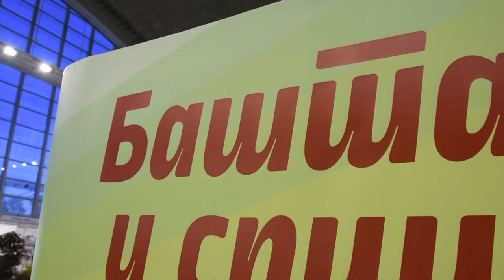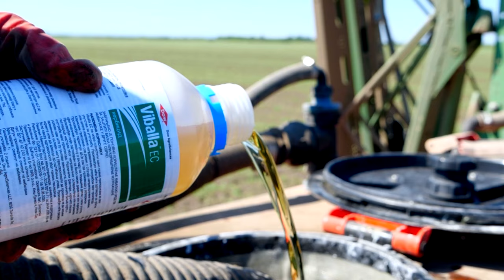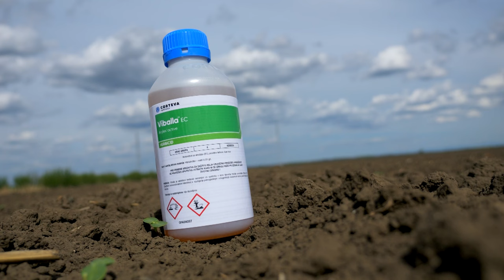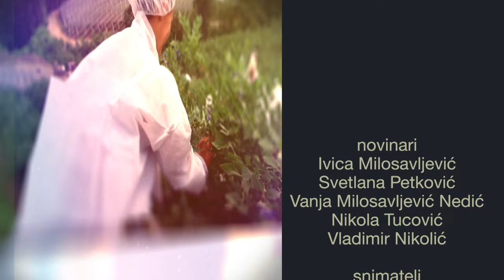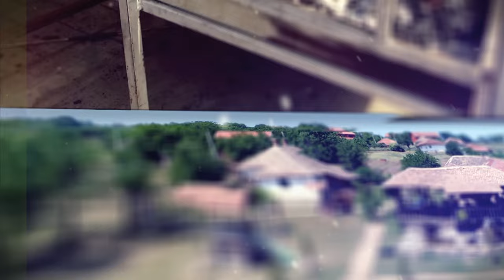Poljoprivredna emisija Farma 1166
U 1166. epizodi emisije Farma dobićete odgovore na sledeća pitanja:
Koliko je šišanje ovaca izazovan posao?
Zahvaljujući čemu je Beograd nedavno bio najšareniji grad u regionu?
Facebook: Farma emisija o poljoprivredi